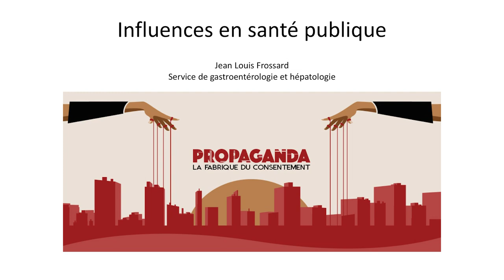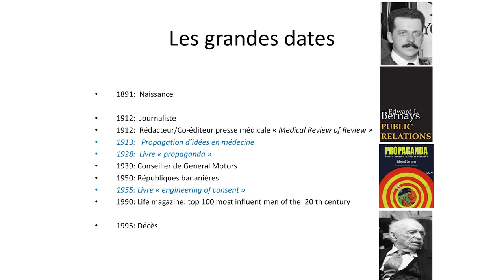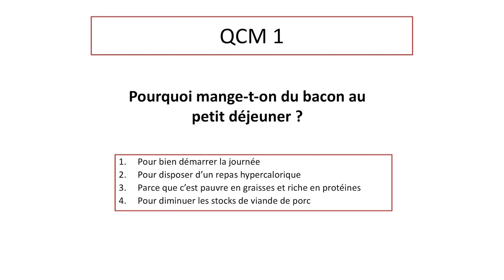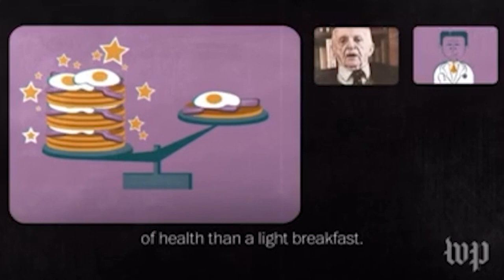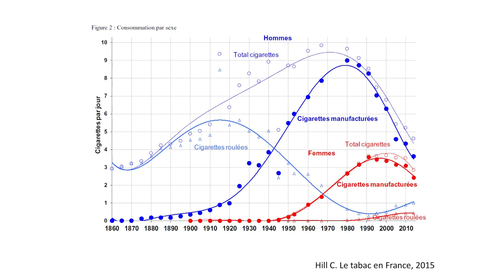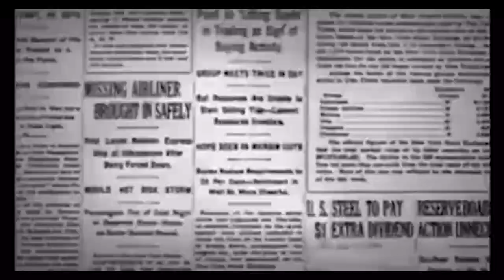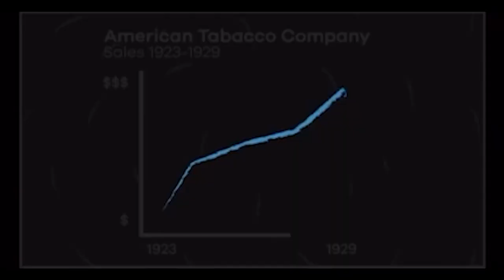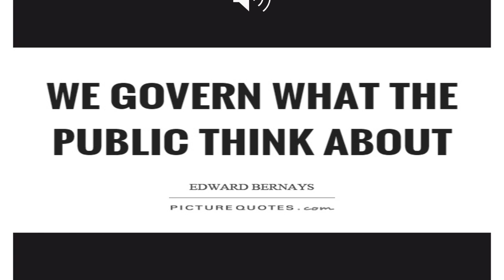Influences en santé publique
Dans le cadre des colloques du mardi de médecine des HUG, le 1 septembre 2020: Influences en santé publique par le Pr Jean Louis Frossard du Service de gastroentérologie et hépatologie des HUG.